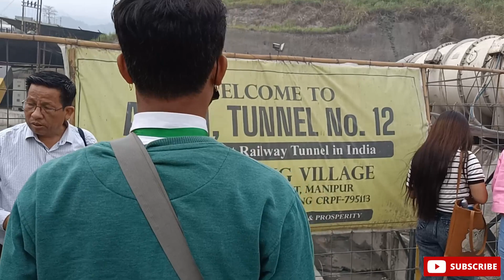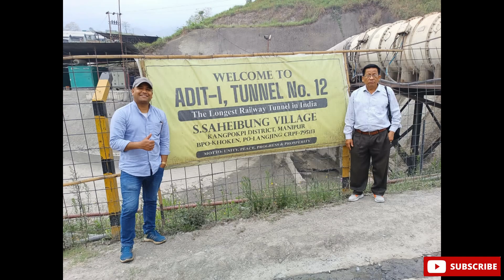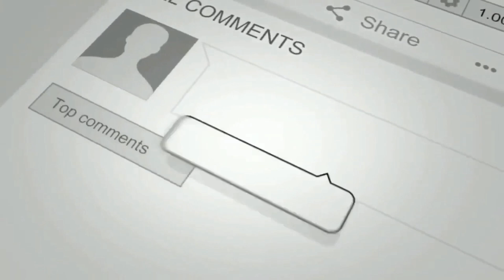GEOLOGY STUDY TOUR IMPHAL COLLEGE 2022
Field work /study tour of GEOLOGY 6th semester batch 2022.
VANUE: Railway Tunnel, Motbung and Sekmai river.
Date: 10/04/2022 (10th April 2022)